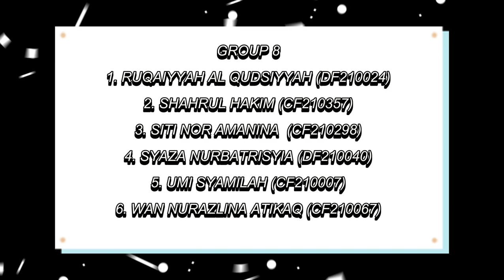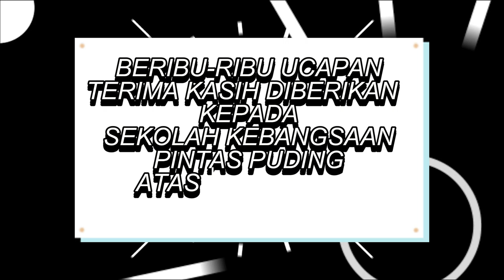KIDSAFE UTHM BFC32302 TRAFFIC ENGINEERING AND SAFETY GROUP 8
Kidsafe UTHM from group 8 consist of 6 people
BFC32302 Traffic Engineering And Safety Section 2